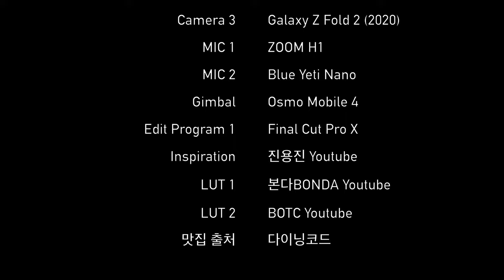서울 242번 버스 주행영상 | Seoul Bus No.242 Driving Tour | 청담동성당앞~펜트힐루논현.임피리얼팰리스호텔 | 갤럭시Z폴드2 | 4K 60fps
609화 카카오맵 링크

서울 242번 버스는 서울 강북/강남을 운행하는 버스로,
중랑구 신내동에서 출발해 면목역, 면곡시장, 강남구청역, 한티역 등을 거쳐 국악중고등학교까지 왕복 운행하는 버스입니다.

Time Stamp.
00:00 서울 242번 버스 주행 시작
00:09 강남구청.강남세무서 (23-176)
00:44 청담동래미안아파트 (23-177)
01:50 강남구청역 (23-128)
03:08 펜트힐루논현.임피리얼팰리스호텔 (23-141)
03:18 Credits

* 카메라 : Insta360 One X 2, Galaxy Z Fold 2
* 마이크 : Zoom H1, Blue Yeti Nano
* 편집 프로그램 : Final Cut Pro X
* 짐벌 : Osmo Mobile 4

Seoul Bus 242 Driving Tour | In front of Cheongdam-dong Cathedral~Pent Hillu Nonhyeon.Imperial Palace Hotel | Galaxy Z Fold 2 [ENG Sub]

Bus No. 242 in Seoul runs across Gangbuk/Gangnam in Seoul.
It departs from Sinnae-dong, Jungnang-gu, passes through Myeonmok Station, Myeongok Market, Gangnam-gu Office Station, and Hanti Station to Gugak Middle&High School.

Time Stamp.
00:00 Seoul Bus No. 242 Departure
00:09 Gangnam-gu Office.Gangnam Tax Office (23-176)
00:44 Cheongdam-dong Raemian Apt.  (23-177)
01:50 Gangnam-gu Office Station (23-128)
03:08 Pent Hillu Nonhyeon.Imperial Palace Hotel (23-141)
03:18 Credits

* Camera : Insta360 One X 2, Galaxy Z Fold 2
* MIC : Zoom H1, Blue Yeti Nano
* Edit Program : Final Cut Pro X
* Gimbal : Osmo Mobile 4